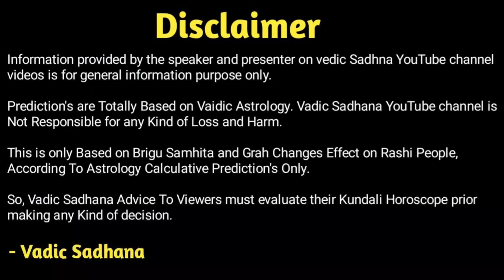शनि का शतभिषा नक्षत्र में प्रवेश 14 मार्च 2023 से मेष राशि की बदलेंगे किस्मत | Aries Rashi | Saturn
Hi

Shani Dev Karne Ja Rahe He Nakshtra Parivartan, Aur Shani Dev Ke Nakshatra Parivartan Se Mesh Rashi Walo Ke Upar Kya Kya Asar Hoga !
Is Bareme Puri Jankari Aapko Batayenge Astrologer Pradip Maheta. Jay Gurudatt.